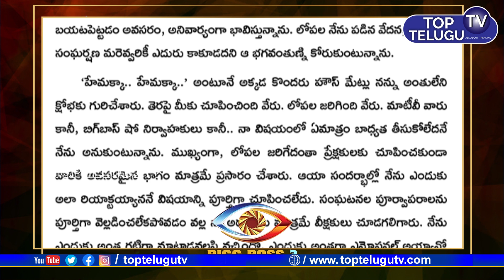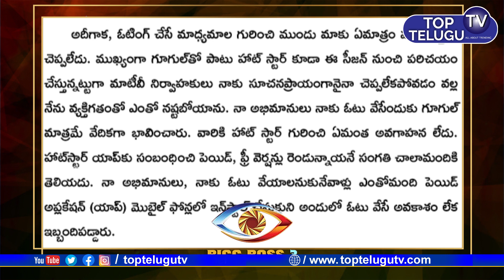Nuthan Naidu Comment On Hema | Bigg Boss Telugu Season 3 | Star Maa | Top Telugu TV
Nuthan Naidu Comment On  Hema | Bigg Boss Telugu Season 3 | Star Maa

dont miss Bigg Boss Telugu season 3 full episode Highlights in top telugu tv

Top Telugu TV Interviews  latest